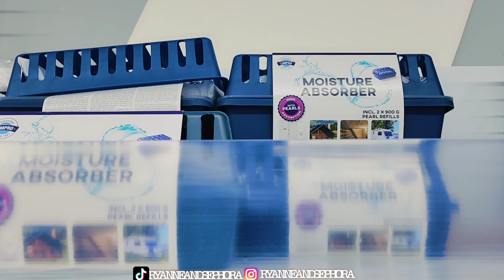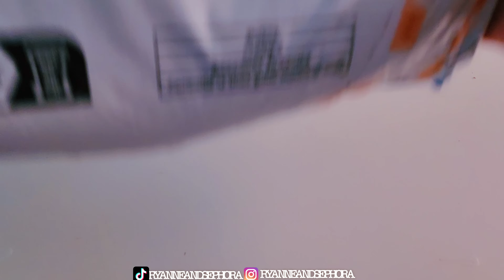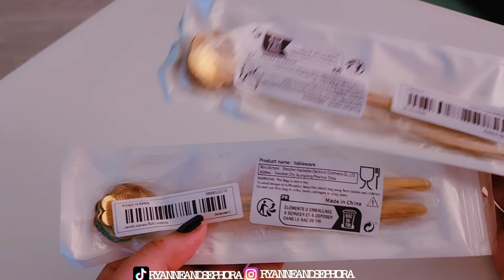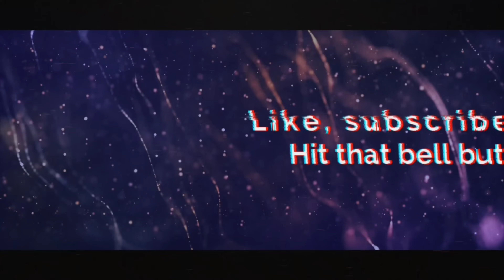[VLOG] HAUL TEMU, WITH MY LIL BRO, COOKING